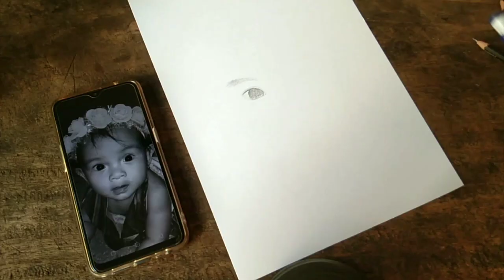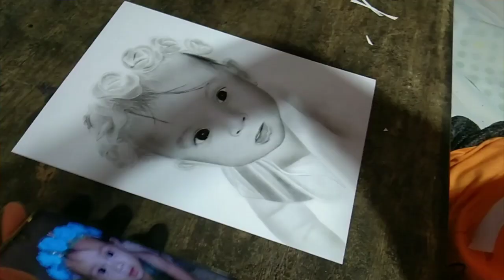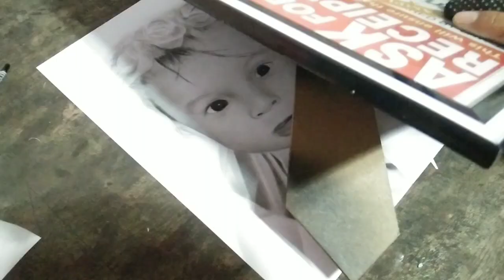PORTRAIT DRAWING ¦¦ using graphite and charcoal powder ¦¦ BABY NABILA